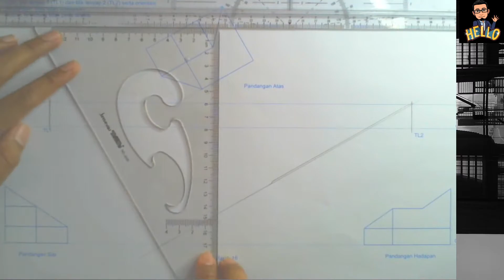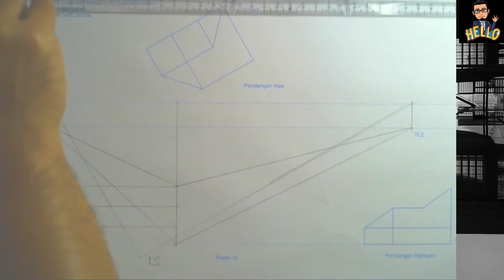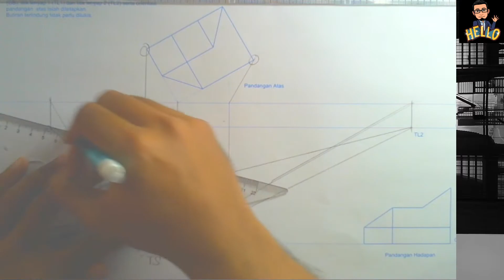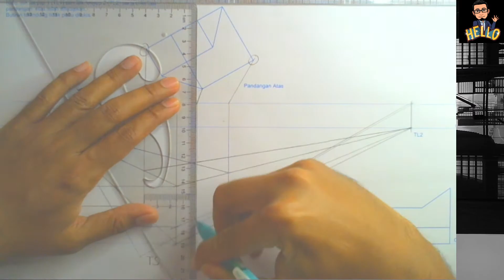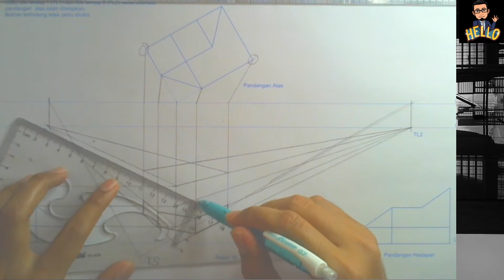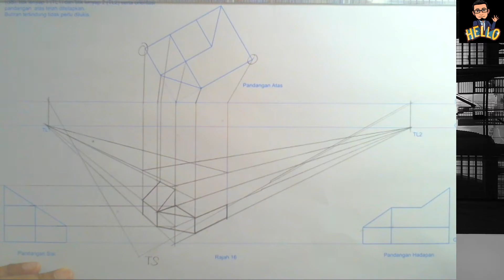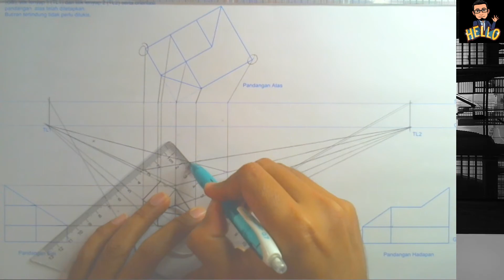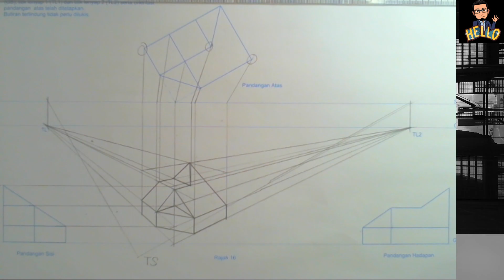2021 GKT T5 Perspektif Soalan 19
Perspektif 2 titik